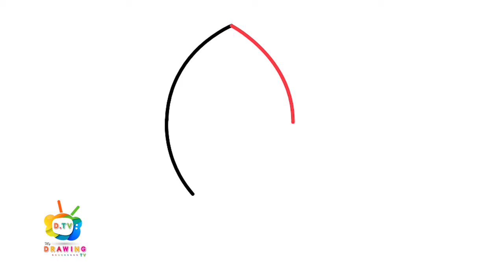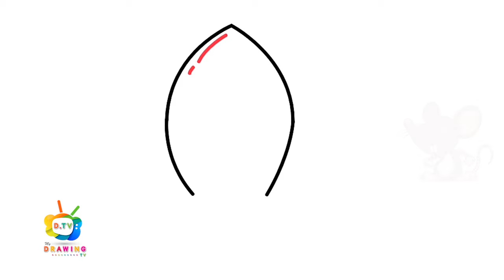How To Draw A Rocket | Easy Drawing Step By Step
Follow along to learn How to Draw A Rocket easy, step by step art tutorial.